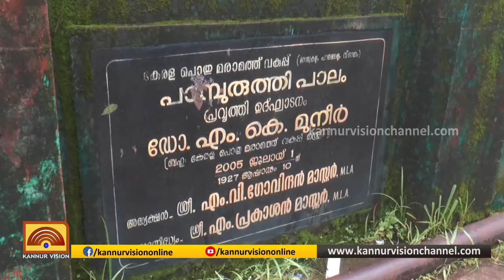വെള്ളപ്പൊക്കം അതിജീവിച്ച് പാമ്പുരുത്തി ദ്വീപ് . | KANNUR NEWS